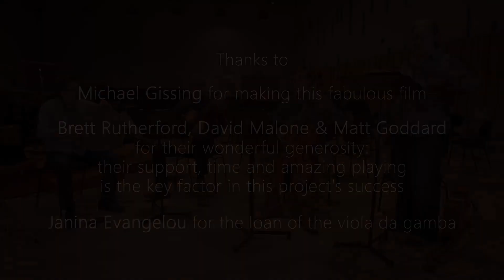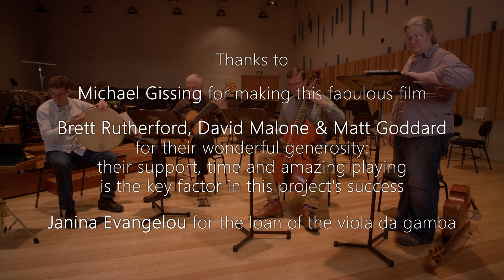Deeply Viol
to help Helen Thomson fund the acquisition of Tasmania's first contrabass viol!  Rewards include CDs (or downloadable mp3), concerts tickets, fine art cards, and more. And every dollar you contribute will be matched by a dollar from the Match program run by Creative Partnerships Australia!